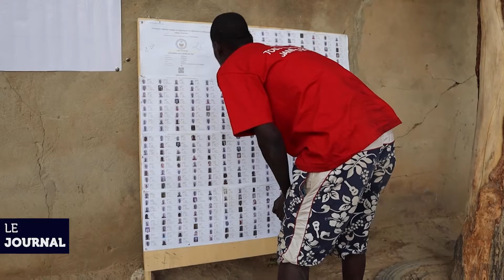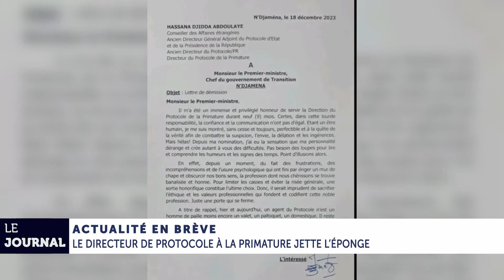LE JOURNAL DU 18 DECEMBRE 2023 de Tchadinfos TV